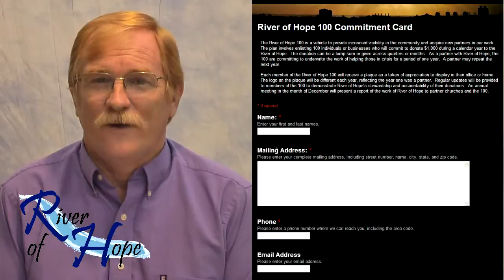River of Hope Video 1b DRAFT